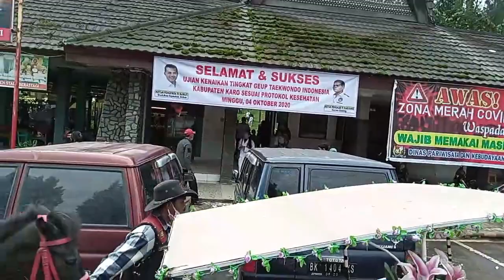Naik Kuda di Berastagi || Riding Horse in Berastagi City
Halo Sahabat dr. Rumiris semuanya,

Hari Minggu kemarin, saya bersama keluarga jalan-jalan di Berastagi dan mengajak anak-anak naik kuda.

Yuks nikmati videonya ya! Kalau mau tanya-tanya tentang wisata di Berastagi, silahkan komen di bawah ya.